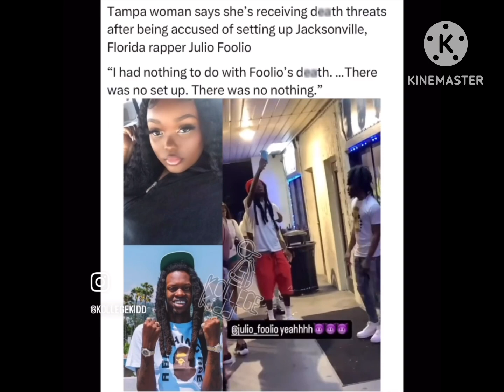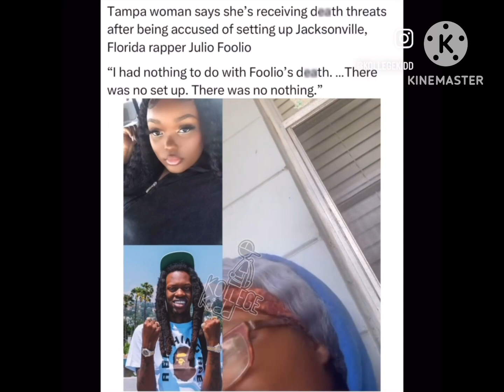Tampa Girl Gets THR3@T$ For Julio Foolio D3@TH/ Yungeen Ace Drops D!ss Track After Julio D3@TH!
Tampa Woman Accused Of Julio Foolio Passing/ Yungeen Ace Drops Diss Track After Julio Foolio D3@TH!